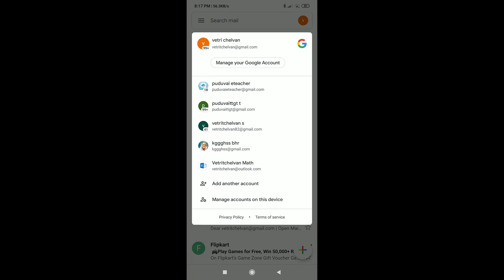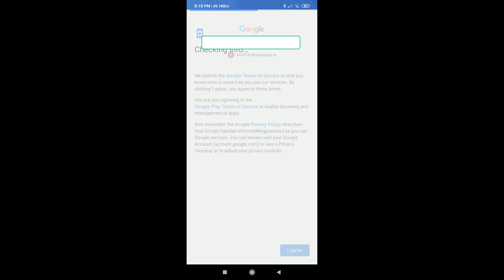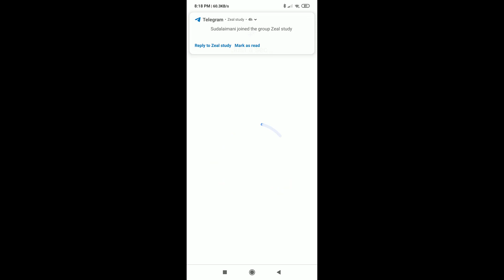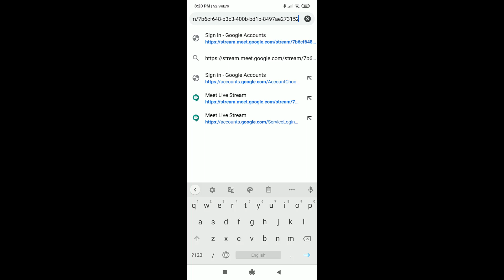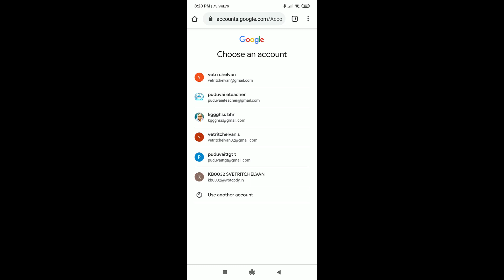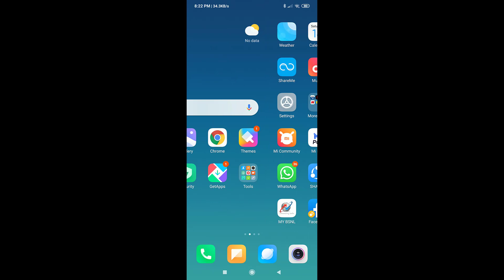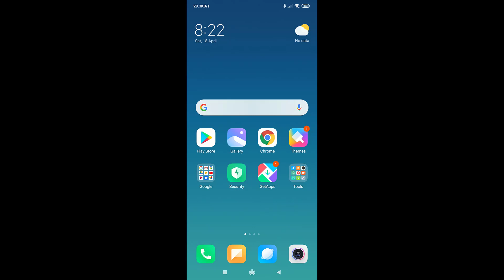How view google meet live streaming video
How view google meet live streaming video in tamil

1. Goto gmail
2. add another account to sign in

To view streaming video
4. Tap the link and open by browser (chrome ) and change the account to Dept account (if you sign by other account it shows you are not a member of that organisation )

5. Play the live video streaming

Join meeting

4. Tap the link to join meeting    open with Google meet app
5. Join the meeting.